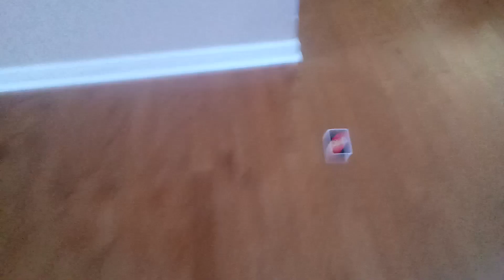Intruder part 3